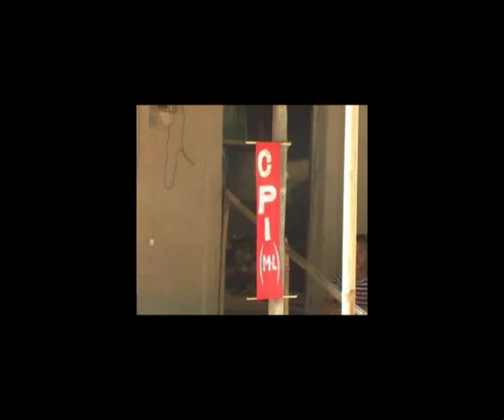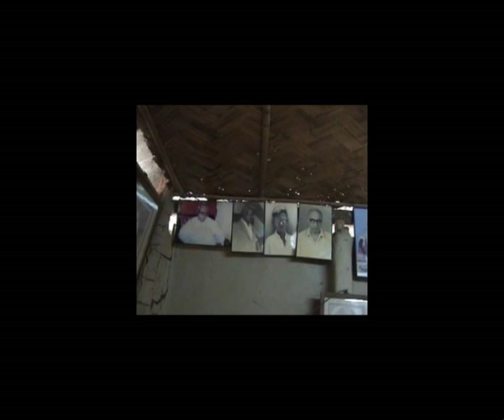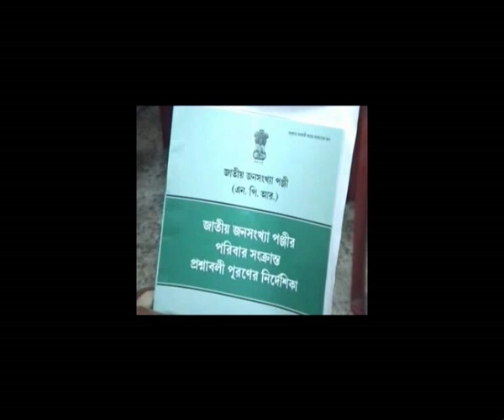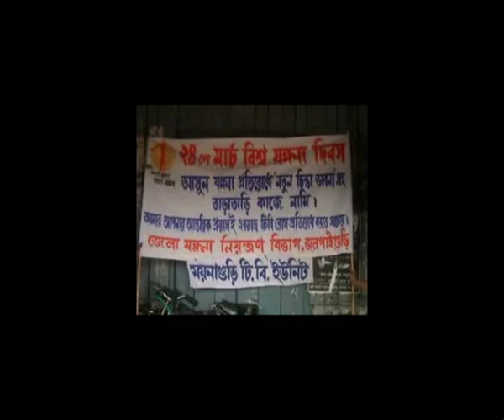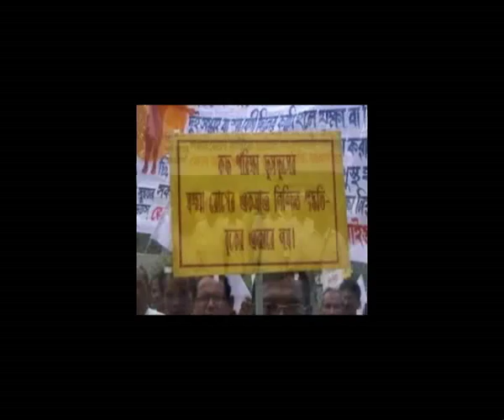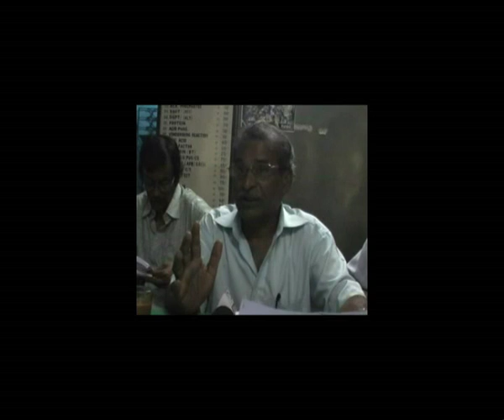KANU SANYALTHE GREAT NAXALITE LEADER COMMITED SUICIDE AT HIS HOUSE CCN NEWS